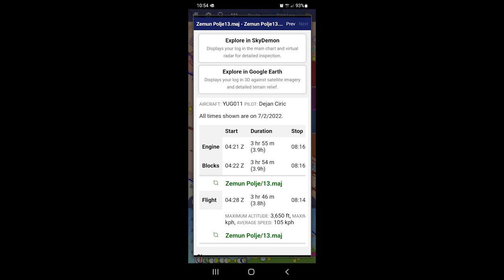Gyrocopter flight in Serbia Live ATC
almost 4 hours continuously in the air
a unique experience